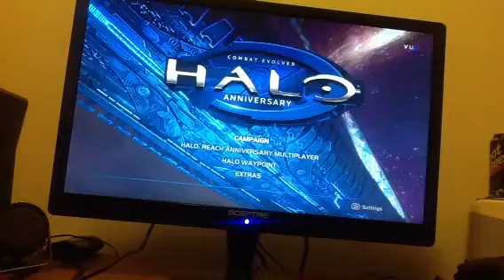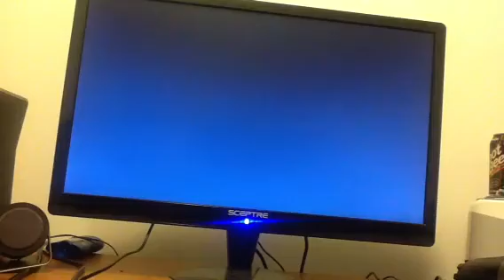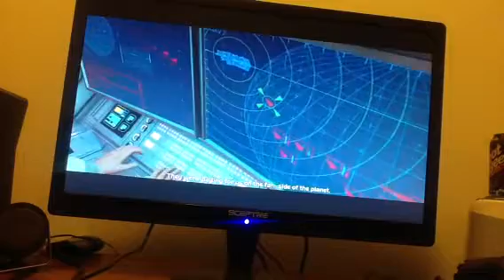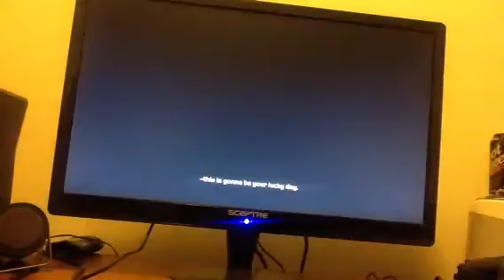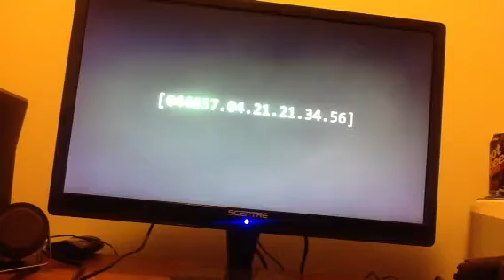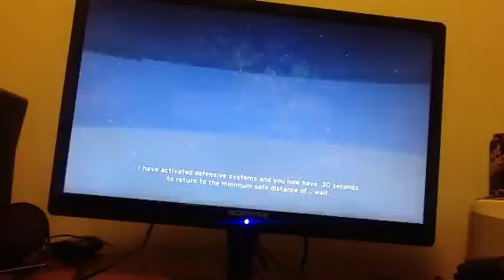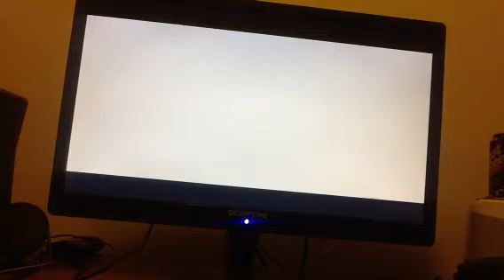Lets Play. Halo:CE/ Legendary #1: The Cowards Way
Is my way.